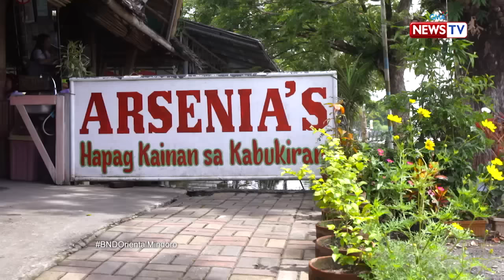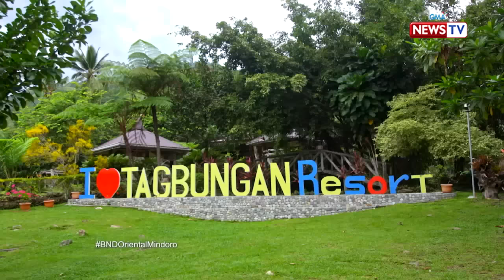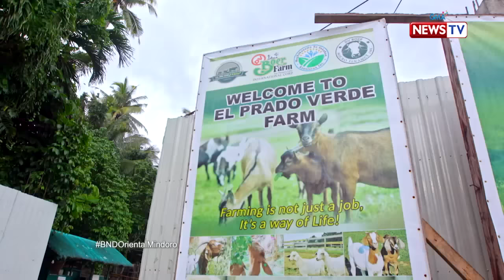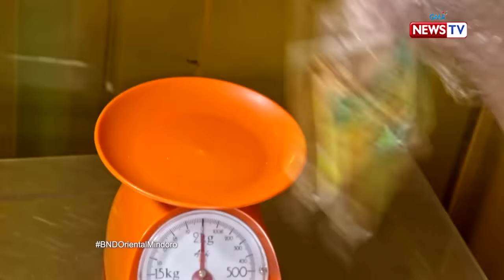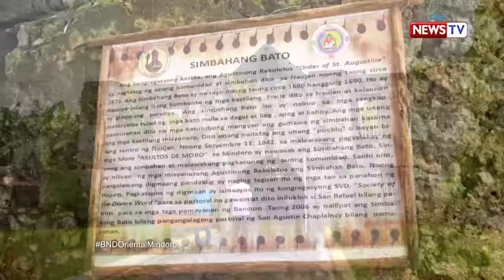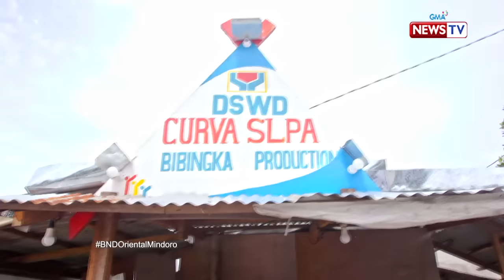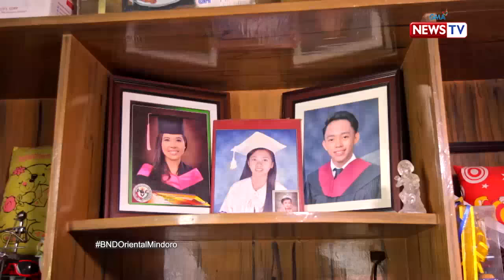Biyahe ni Drew: Stories of Oriental Mindoro | Full episode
Aired (September 6, 2019): Biyahero Drew visited Oriental Mindoro where he listened to the stories of locals and learned the important link between tourism, the environment, and community.

Watch 'Biyahe ni Drew' Fridays at 8 PM on GMA News TV, hosted by Drew Arellano.